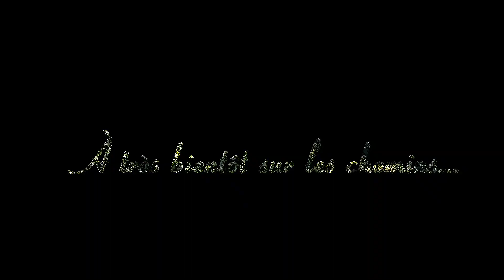Anse’Baladant. Balade du jeudi 20 Juin 2019 Autour des Cheres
Balade du jeudi 20 Juin  2019  Autour des Cheres